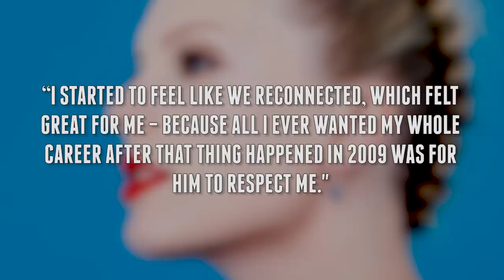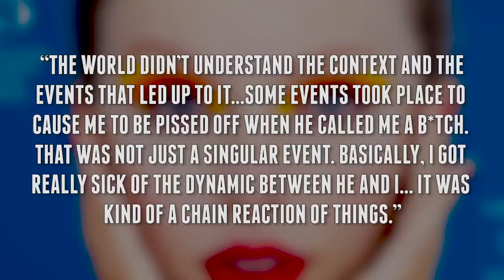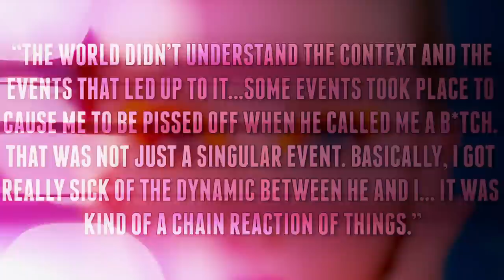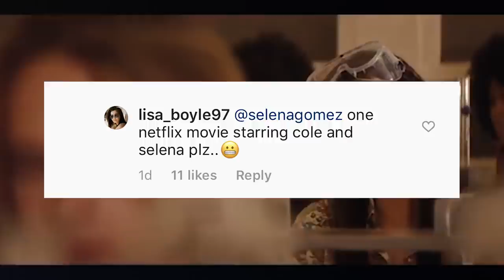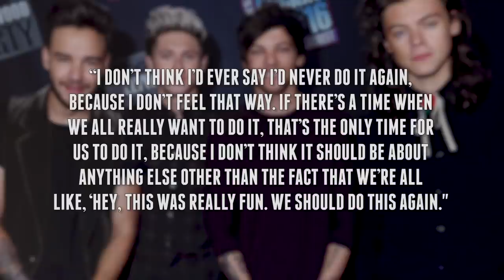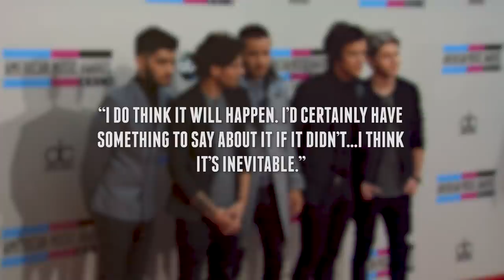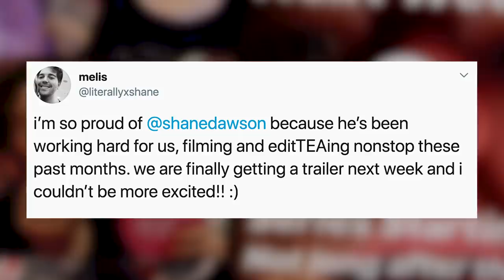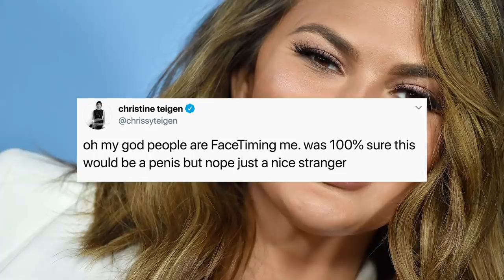Shane Dawson REVEALS Trailer & Series Release Time! Selena Gomez RESPONDS To Cole Sprouse! (DHR)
Sussan and Emile have your daily roundup of today’s hottest stories from Shane Dawson REVEALING Trailer & Series Release Time to Selena Gomez RESPONDING To Cole Sprouse!! Get the scoop on the hottest topics right here on the Daily Hollywood Rundown.